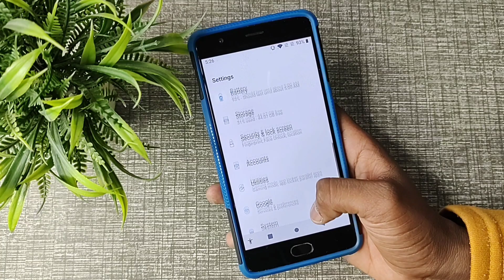How to change ringtone in OnePlus 3t, OnePlus 3t ringtone settings 1 1 1